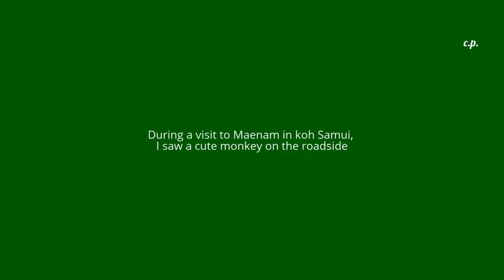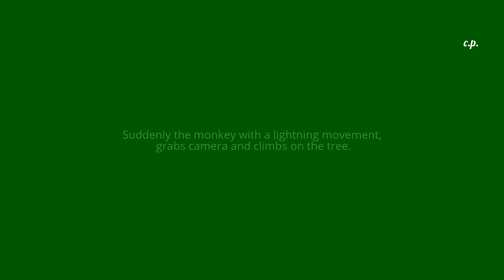Monkey Steals Camera ... on Camera! koh Samui - Thailand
During a visit to Maenam in koh Samui, I saw a cute monkey  on the roadside and I had the brilliant idea to shoot it with my mobile  phone camera...

Suddenly the little monkey with a lightning movement grabs mobile and climbs on the tree... fortunately moments later,  proves his gracious character and returns the robbery ...

In the end was awarded a fresh banana!